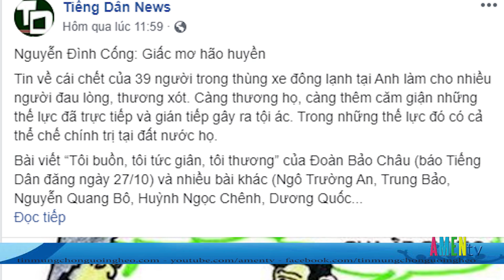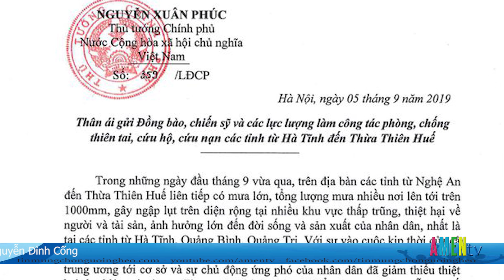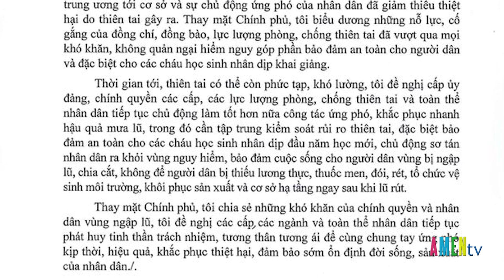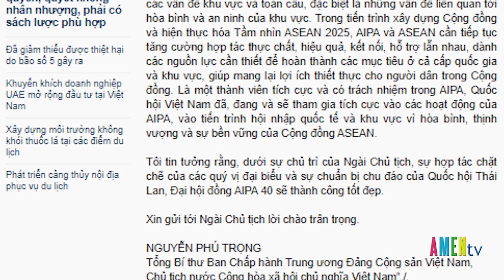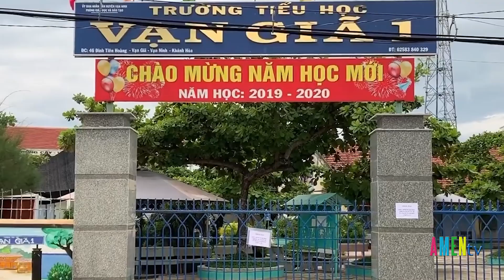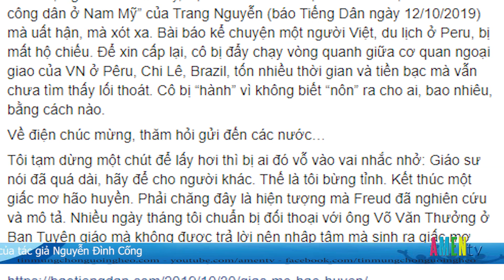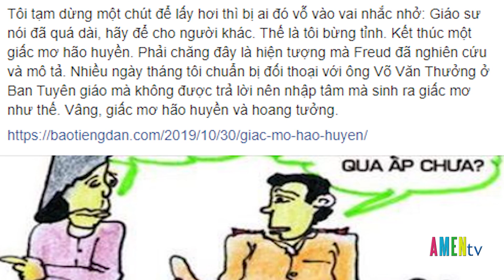BLXH: bài “GIẤC MƠ HÃO HUYỀN” của tác giả Nguyễn Đình Cống